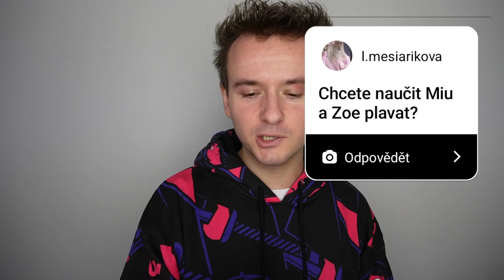ODPOVĚDI na OTÁZKY, na které VŠICHNI ČEKÁTE!😅